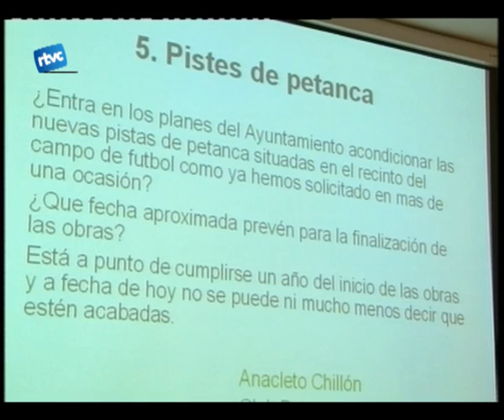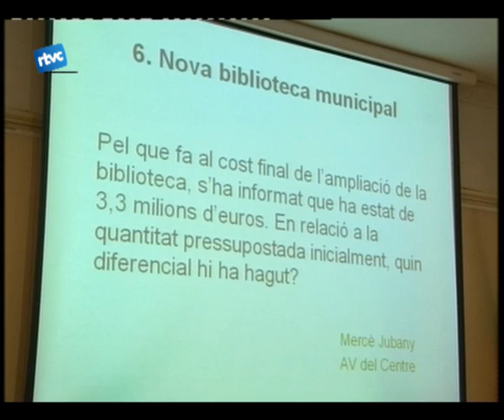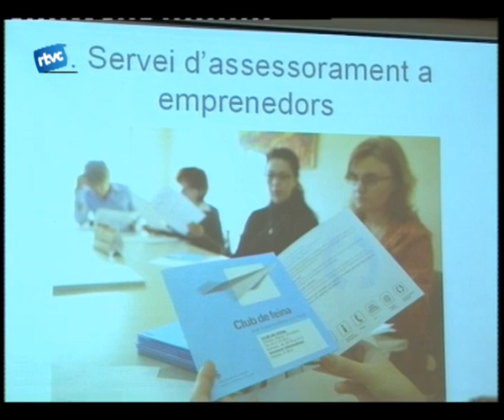Sense massa poble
El dijous passat la sala de les columnas va ser lescenari de la segona sessió de lajuntament cara el poble una trobada entre lequip de govern i els vilatans de cardedeu. Un acte encarat a donar respostes als dubtes i preguntes dels cardedeuencs.
Lajuntament també va aprofitar lacte per explicar quines han estat les accions de govern més significatives durant aquests gairebé 3 anys de legislatura i què senllestirà durant els propers 18 mesos.